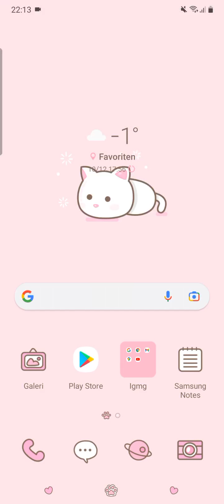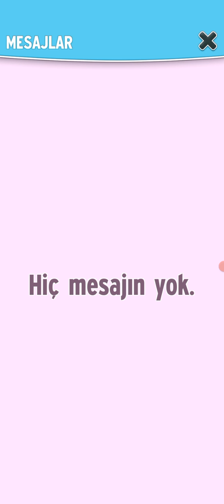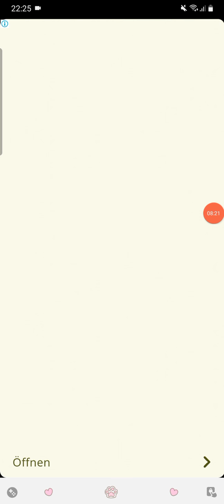My Talking Angela Game part 137